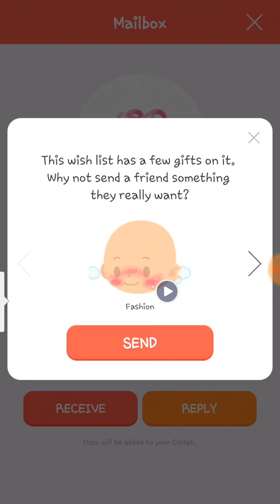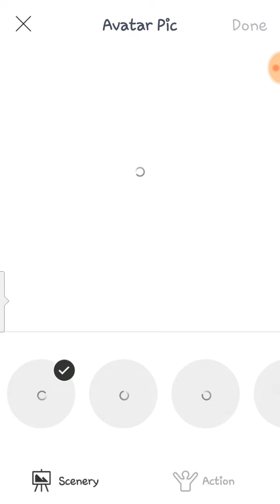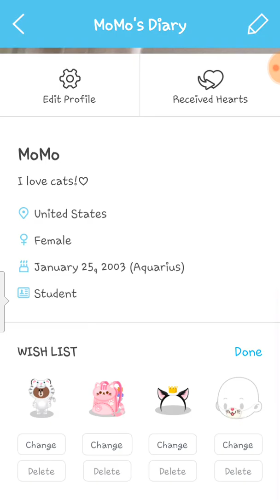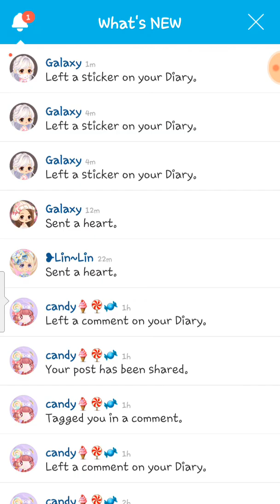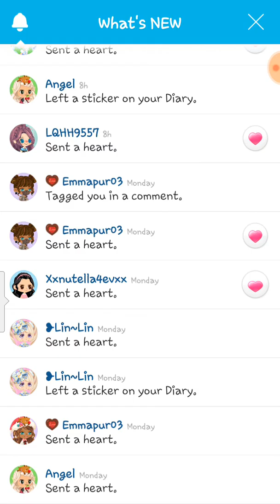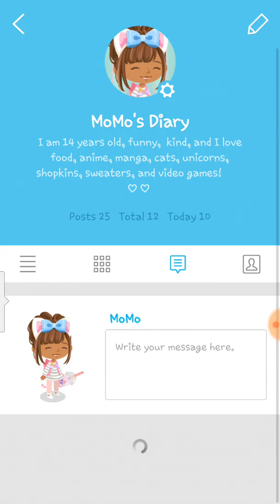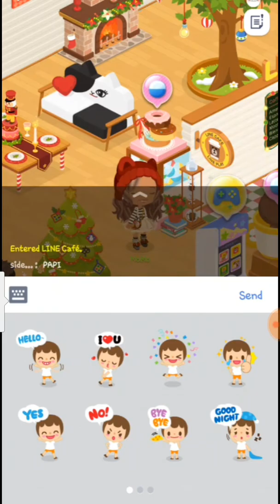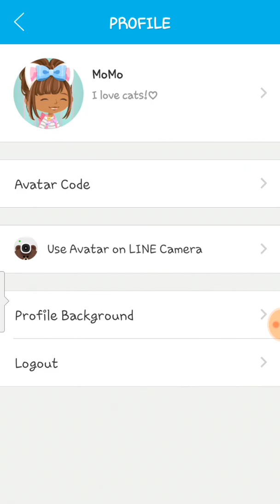Playing LINE: Part 1